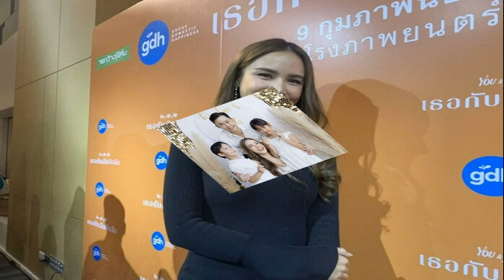กระแต คืนจอหนังในรอบ 10 ปี ประกาศรับงานเต็มตัว เบรกแนวเซ็กซี่ เขินหุ่นตัวเอง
กระแต คืนจอหนังในรอบ 10 ปี ประกาศรับงานเต็มตัว เบรกแนวเซ็กซี่ เขินหุ่นตัวเอง – เผยทั้งน้ำตาสูญเสียคุณพ่อ
กระแต คืนจอหนังในรอบ / ห่างหายจากงานภาพยนตร์ไปนานกว่า 10 ปีเลยทีเดียว สำหรับนักแสดงสาวเซ็กซี่ กระแต ศุภักษร ไชยมงคล ล่าสุดเจ้าตัวกลับมาโลดแล่นบนจอเงินอีกครั้งกับภาพยนตร์เรื่องล่าสุดของค่ายจีดีเอช “เธอกับฉันกับฉัน”
กระแต คืนจอหนังในรอบ
ทั้งนี้เจ้าตัวได้ให้สัมภาษณ์ในงานแถลงข่าวเปิดตัวภาพยนตร์เรื่องดังกล่าว ที่ ห้องออดิทอเรียม ชั้น 21 จีเอ็มเอ็มแกรมมี่ ถึงเหตุผลที่กลับมารับเล่นอีกครั้ง ก่อนประกาศรับงานแสดงเต็มตัว พร้อมเปิดใจทั้งน้ำตาหลังสูญเสียคุณพ่ออันเป็นที่รักด้วยโรคร้าย
คืนจอเงินในรอบกี่ปี? “ถ้าเป็นกับทางค่ายจีดีเอช(ตอนนั้นคือจีทีเอช)ก็น่าจะ 15 ปีค่ะ แต่ถ้าเป็นกับค่ายอื่นก็ 10 ปีค่ะ สาเหตุที่กลับมารับงานหนังอีกครั้งเพราะเป็นคนที่ชอบเห็นตัวเองอยู่ในจอภาพยนตร์ ภาพยนตร์มันมีเสน่ห์บางอย่าง เรียลและดูธรรมชาติกว่า อีกอย่างเรื่องนี้บทค่อนข้างใกล้ตัวเรามากๆ เราก็มีลูกแล้ว ในเรื่องมีลูกแฝดซึ่งมันก็ไม่ต่างอะไรกับการมีลูกสองคน เวลาอ่านบทแล้วมันรู้สึกอิน แต่ว่าตอนที่แคสต์ก็ไม่รู้ว่าตัวเองจะได้เล่นหรือเปล่า”

กลับมาครั้งนี้ฟีลเหมือนเข้าวงการใหม่ๆ เลยไหม? “ไม่ขนาดนั้นค่ะ คือมันก็จะมีความคิดอีกแบบหนึ่ง หลังจากที่อ่านบทแล้วก็รู้สึกว่าเอาตัวเองไปอยู่ตรงนั้นได้เร็ว”
ห่างจากงานภาพยนตร์ไปนาน พอกลับมาก็เจอนักแสดงหน้าใหม่อีก? “ต้องบอกเลยว่าจำนวนวันในการเวิร์กช็อปเยอะมากๆ น่าจะประมาณ 20 วันได้ ต้องปรับจูนกันในเรื่องของนักแสดงกับน้องที่มาเล่นเป็นลูกฝาแฝดของเรา ก่อนถ่ายจริงก็มีเวิร์กช็อปอีก แล้ววันหนึ่งถ่ายได้แค่ซีนเดียว มันค่อนข้างละเอียดอ่อน คือมันจะเป็นมู้ดของครอบครัว”

เป้าหมายในการกลับมาเล่นหนังครั้งนี้? “ส่วนตัวไม่ได้คิดถึงเรื่องของชื่อเสียงเลย เราแค่มีความสุขในการทำงาน ทุกครั้งที่ได้มาถ่ายก็จะคิดถึงสมัยก่อน แล้วฉากหนึ่งเล่นทั้งวัน ซึ่งมันจะยากกว่าเดิมตรงที่เราต้องเล่นกับน้องฝาแฝดซึ่งเป็นน้องคนเดียวเล่น ฉะนั้นเท่ากับว่าเราก็ต้องเล่นสองรอบ”

ตอนนี้กลับมารับงานในวงการบันเทิงเต็มตัวเลยไหม? “ตอนนี้กลับมารับงานแล้วนะคะ เพราะว่าลูกโตไปโรงเรียนแล้วก็รู้สึกว่างงาน ก่อนหน้านี้พี่หลุยส์กลัวว่าเราจะไม่ค่อยมีเวลาก็เลยไม่อยากให้รับงานแสดง แต่ตอนนี้รู้สึกว่าอยากที่จะรับงานของเราบ้าง อยากได้เจอทีมงานเดิมๆ ต้องย้อนไปว่าช่วงที่มีรูปแรกๆ เราก็หลงลูกเลี้ยงลูกไงคะ แต่ตอนนี้คือลูกทิ้งเราแล้วอ่ะค่ะ มีช่วงเวลาว่างแต่เช้าถึงเย็น เริ่มเหงา”